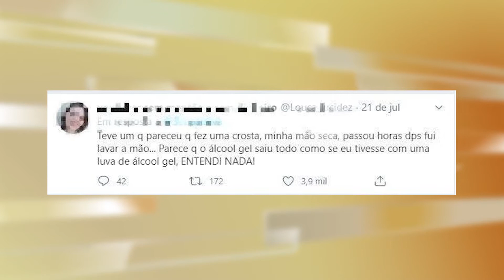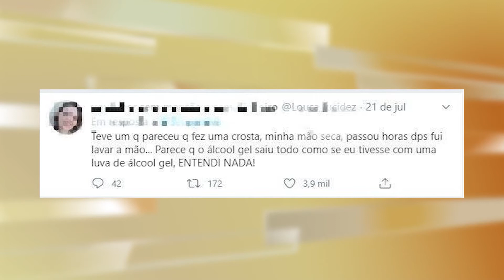Matéria prima para fabricar o Álcool em gel acabou e indústria teve que se reinventar